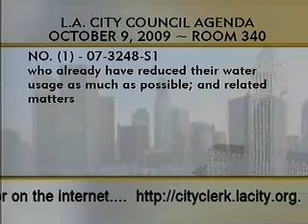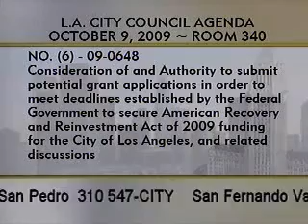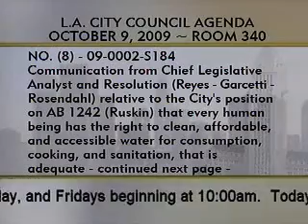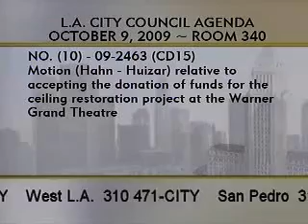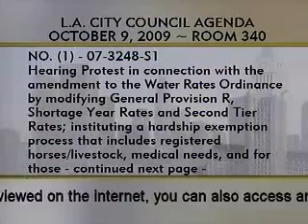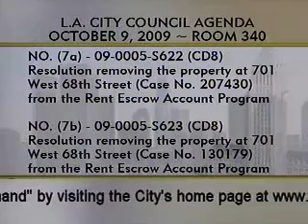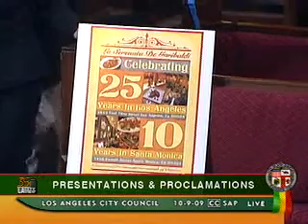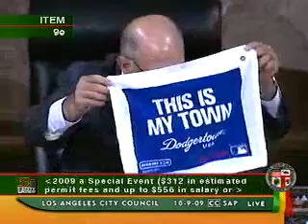City Council Meeting - Friday - 10/09/2009